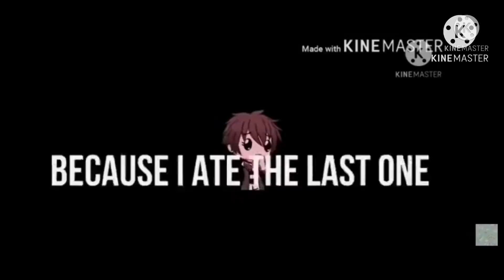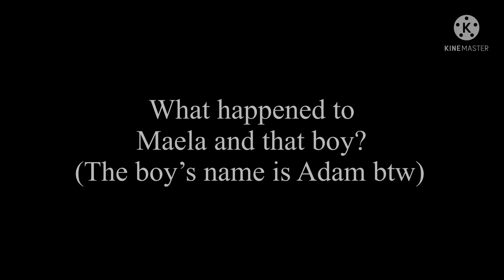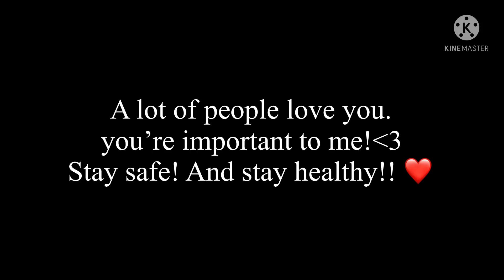“ Oh? Why is your face so red? “ | Gay GLMM | Gacha Life Gay GLMM | LGBTQIA+ { BL }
Ah!
Helikopter Helikopter

Happy birthday, Ren Caca! 🥳